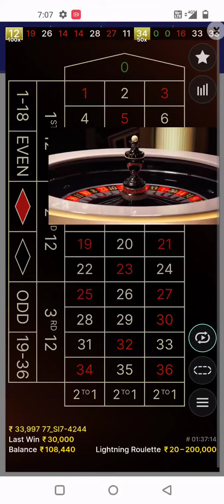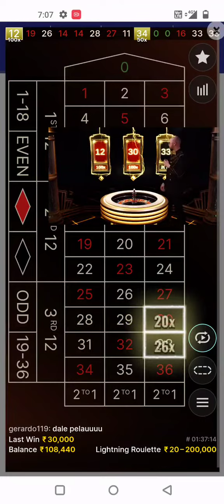lightning roulette 100x winning 🏌️‍♀️🏌️‍♀️